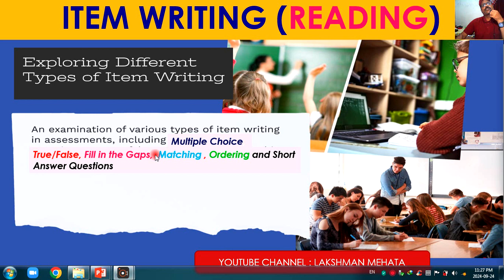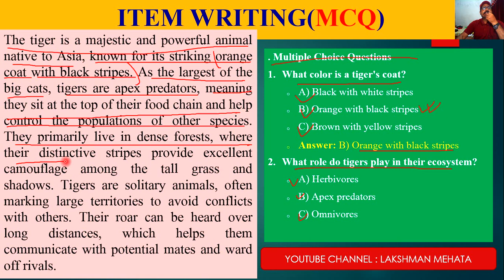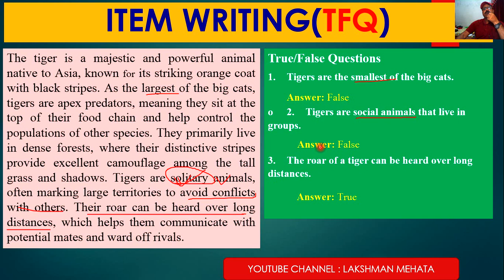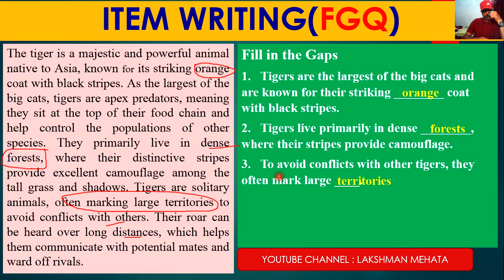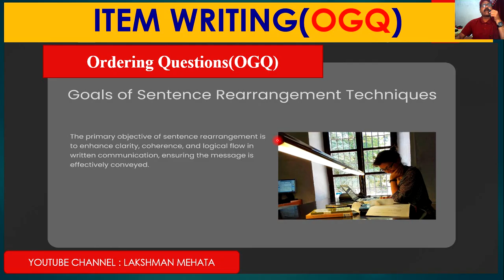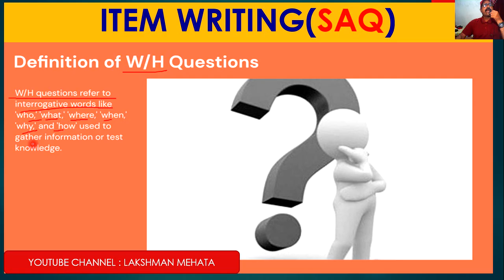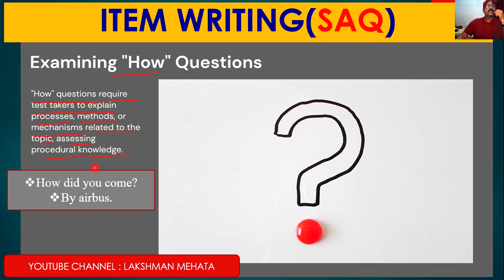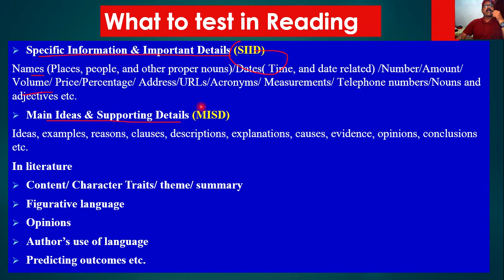Developing Skills for Item Writing under Reading Skill with their Rules and Examples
Developing Skills for Item Writing under Reading Skill with Examples//W/h Questions//True/False Questions//Matching Questions//Ordering Questions//Multiple Choice Questions//Fill in the Blanks Questions and their Rules.